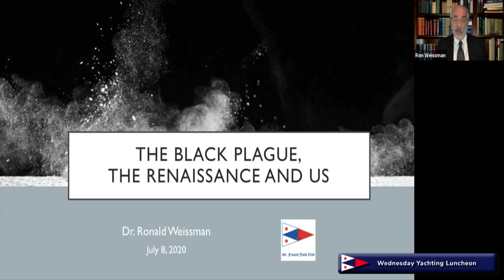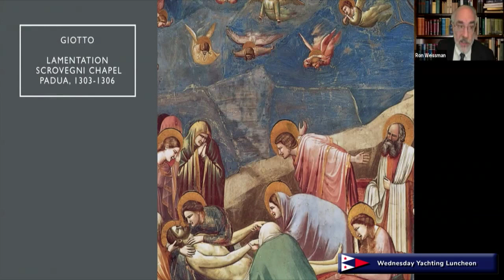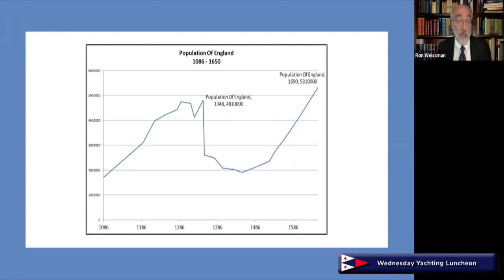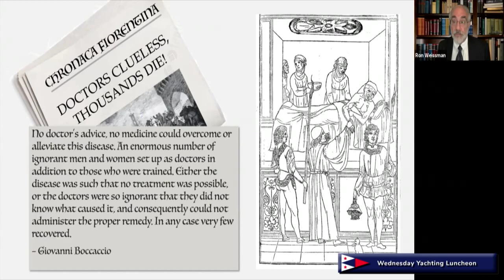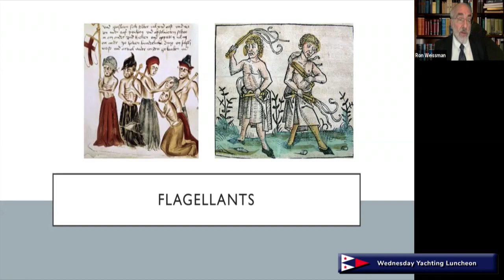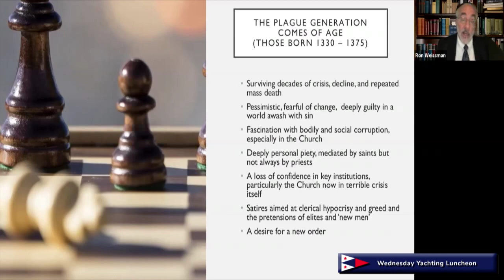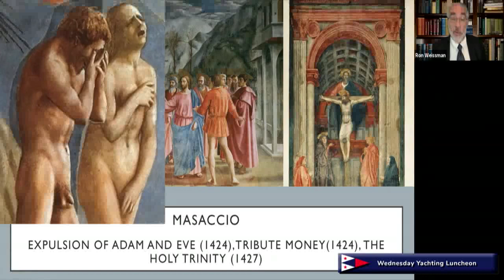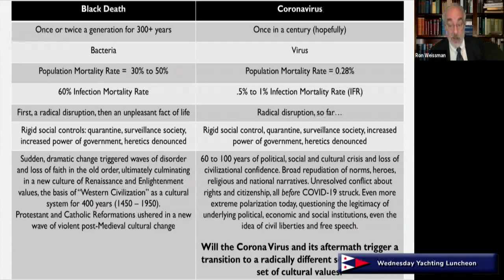Ron Weissman — The Bubonic Plague Changed History & Started the Renaissance | 7/08/20 | WYL Ep. 117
Topic:  How Did the Bubonic Plague Change History and Lead to the Renaissance?

Speaker: Ron Weissman, PhD, Medieval & Renaissance History, UC Berkeley; Professor of History, University of Maryland; Author; Venture Capitalist

In 1348, the Bubonic Plague killed half of Europe in a matter of months, changed the course of history and may have given birth to the Renaissance. What are the lessons for us in 2020? After beginning his career as a Professor of Medieval and Renaissance History at the University of Maryland, Dr. Weissman moved to Silicon Valley and joined forces with Steve Jobs. After 17 years as a venture capitalist, our San Franciscan now spends his time as an angel investor. Before COVID-19 hit, Ron made frequent trips to Europe as a lecturer and venture capital advisor. His first book was about private clubs during the Italian Renaissance.